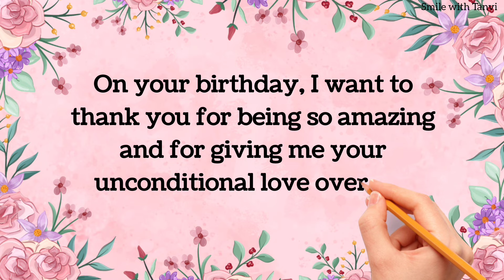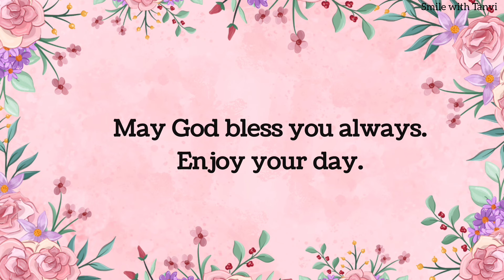Heart touching birthday wishes message for love | gf / bf / husband / wife